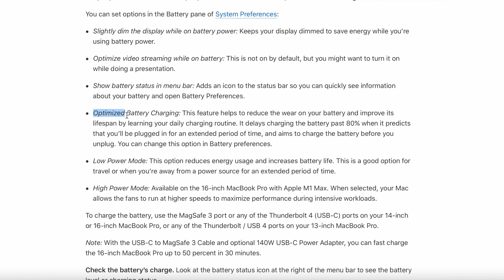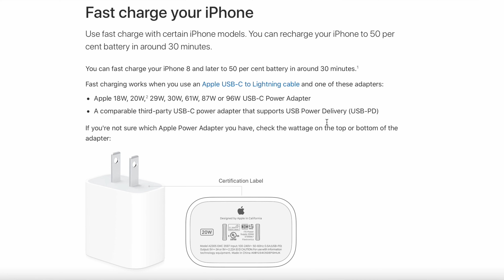Are You Charging Your MacBook CORRECTLY?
Here's a short guide on charging your MacBook Air M1, MacBook Pro or any other Apple device.

0:00 Intro
0:32 Leaving on charge
2:23 Optimised charging
4:14 Fast charging
4:46 Conclusion

MacBook Air M1 8GB

Smatree 13 inch Hard Shell Laptop Carrying Case

Apple Official USB C - USB A adaptor

USB C - HDMI adaptor

Magic Mouse 2

SanDisk Extreme Portable SSD